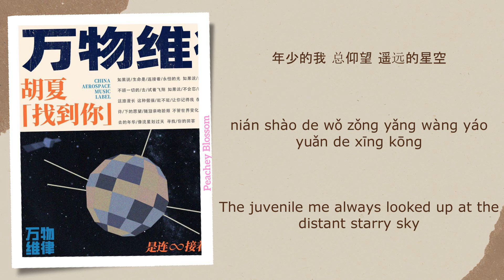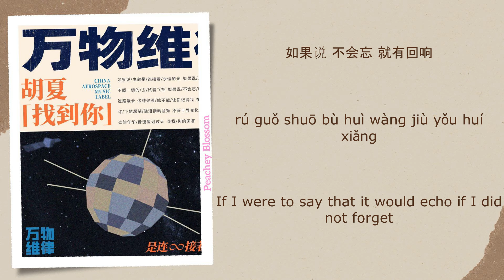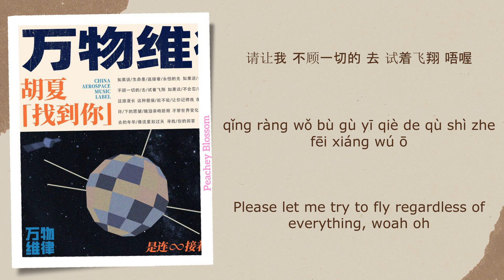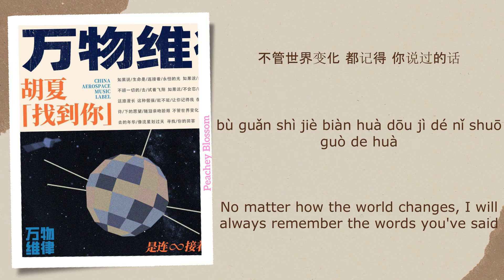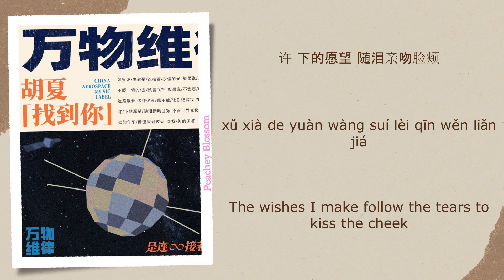找到你 (Find You) - 胡夏 (Hu Xia)【单曲 Single】Chi/Eng/Pinyin lyrics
Song Name (歌名): 找到你 (Find You)

Singer (歌手): 胡夏 (Hu Xia)